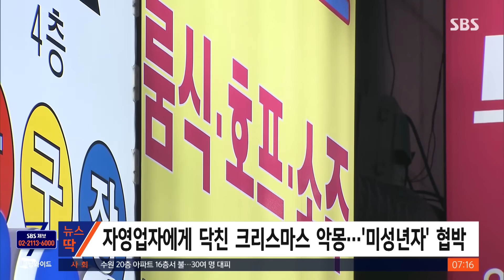"급하니까 빨리 술 줘"…너클 끼고 행패 부린 10대들 / SBS / 뉴스딱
나이를 속인 채 술을 주문한 미성년자들이 적반하장으로 가게 사장에게 협박을 하며 돈을 뜯어낸 사건이 발생했습니다.

경기도 시흥에서 주점을 운영 중인 A 씨는 크리스마스 이브인 지난 24일 끔찍한 일을 겪었습니다.

다짜고짜 22살이니 술부터 달라고 급하게 주문한 이들은 계속해서 "급하니까 빨리 술을 달라" 재촉했다고 하는데요.

게다가 갑자기 이들은 행패를 부리기 시작했고, 이에 사장 A 씨는 "뭐 때문에 그러시냐"고 물었지만 욕설을 하며 화를 내기 시작했다고 합니다.

뒤이어 주머니에서 갑자기 너클을 꺼내 테이블에 내려놓는가 하면, 그 너클을 끼고 행패를 부리기도 했는데요.

급기야 A 씨에게 자신들이 미성년자 신분이라고 밝히고 영업정지를 운운하며 협박했고, 결국 경찰에 '가게에서 미성년자에 술을 제공했다'는 신고가 들어가 결국 사장 A 씨는 경찰 조사를 받게 됐습니다.

조사 결과 가게에 온 손님들은 모두 2005년생으로 만 19세 미성년자였는데요.

A 씨는 "주민등록증 검사를 안 한 제 죄는 달게 받겠다. 하지만 흉기를 든 강도와 다름없는 일을 당했는데, 현행범이 아니라는 이유로 이들이 석방됐다고 한다"며 억울함을 토로했습니다.